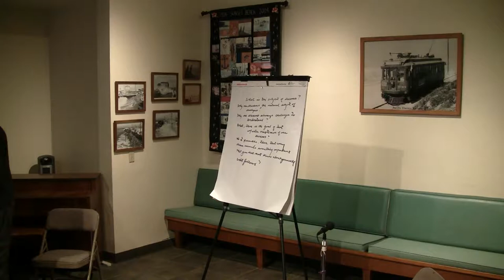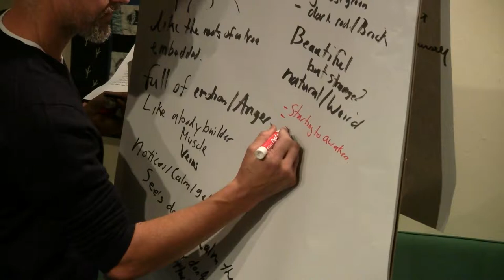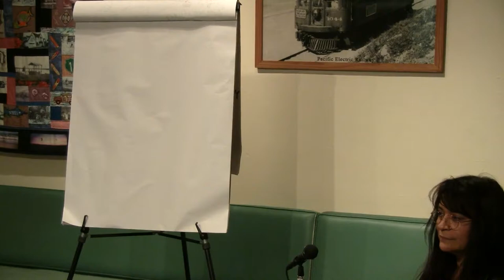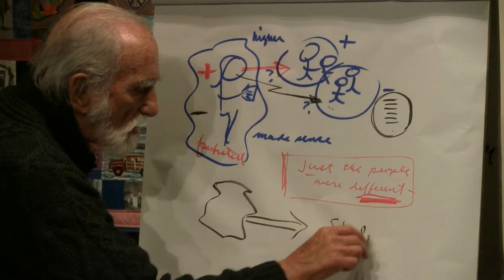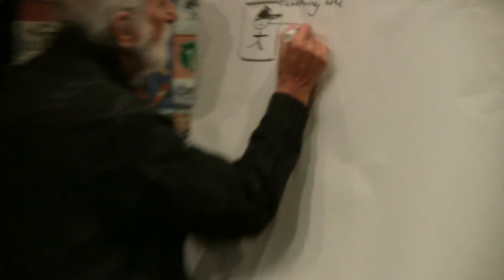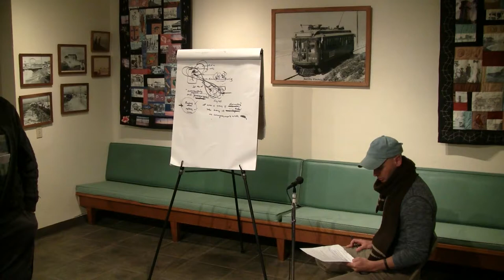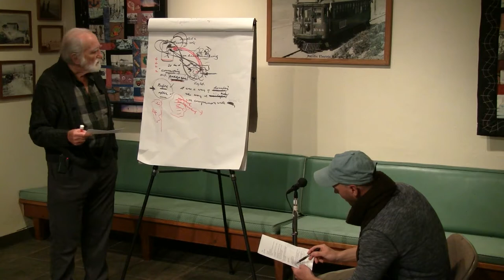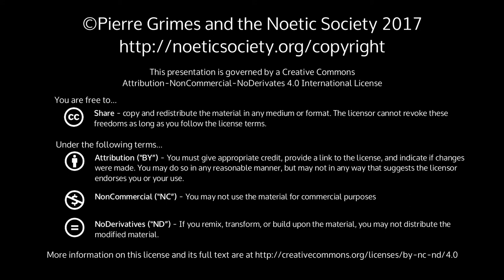2018-01-12 NSDRM - Dream Explorations: Belinda (Josh and JeffL MWs), Jed (JeffL MW), Don (JulieP MW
Pierre Grimes and the Noetic Society -- 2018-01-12 NSDRM - Dream Explorations: Belinda (Josh and JeffL MWs), Jed (JeffL MW), Don (JulieP MW)
Another great Friday night with Pierre. As he has so often done over the years, he takes a seat and lets us try our hand at dreamwork and mid-wifery with each other, only jumping in to help when we get stuck. Belinda does two dreams, first with Josh as "midwife", then on the second dream with JeffL as midwife. Jed explores his dream with JeffL taking an initial shot at being the midwife, then Pierre taking over. JulieP midwifes Don on his dream, and shows us all how it is done. :-) Belinda's Dreams 1-5-18 There were a bunch of women in the ground like roots of a tree. There were some that were green and others that were red in color. There was a man standing in the middle of them as though he was the tree. He gets full of emotion, then this effects the women. They start to awaken, their eyes turn red, they get puffed up like a body builder, then their mouths start to foam. The man sees this and then starts calms himself then this effects the women and they start to fall back to sleep. 1-12-18 Communication, I was taking different scenarios, such as different people and events in which these people were participating in, and then I applied different types of communication with them. In some scenarios certain people loved what I said, but others did not, but the things I said were the same as in the prior scenario, just the people were different. Then I applied mine and their feeling states according to how I felt, and how they felt when they loved what I said and when they didn’t. Then I tried to see what fit and what didn’t fit. Jed's Dream Wednesday 10th January 2018 5:36am I was talking to Regina. The topic was her interaction. I was able to connect with them at the start of the dream. By the end i realized they could all hit different levels... I accepted a teaching role, i was able to see them for what they were and connect with them at their level. Understand them more accurately without anything else brought in. And... I had different ones, like, different lengths of, like, eye contact and understanding. Everyone was at a complete level. And by seeing myself as having the ability to see them i was able to go from speculation on incomplete interaction to seeing them in their interaction as a whole. And complete. And then i was able to see them, to see it like that, like from above, like im above it, they're talking to me to be understood at their spiritual level. Interaction went from like strenuous and speculative to compassionate, connecting and anagogic. Like the interaction with Regina, maybe Julie or someone else, and Kevin. Don's Dream 1-7-18 It was like I was watching a film in my past but I was also there in real time (now). It seemed like we were in a house that we lived in before but it wasn't. I was standing in the living room looking towards the back yard from about 10 ft away looking at some stuff in front of the windows. Then I notice something fall on the right side like a Christmas tree then some branches float toward me and go behind me. Then I look out the back window and see an unkempt pool with a lot of debris in the deep end like a tornado hit. That's where I noticed it wasn't a home I lived in.